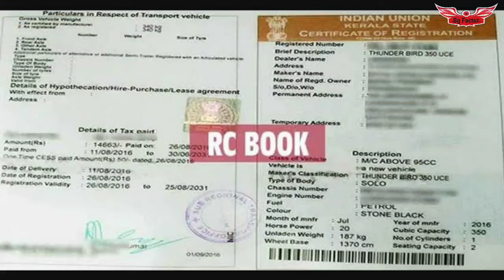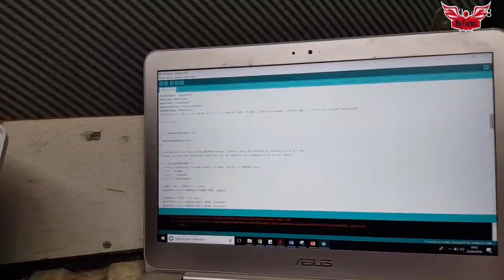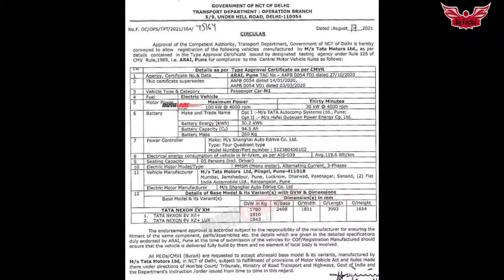hybrid ev conversion kit for (all cars) electric kit for car | cheap ev kit for cars.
(electric car conversion in india 2022)

(electric kit for car 2022)

(how to convert old car into electric car 2022)

(electric car 2022)

(ev hybrid conversion kit)

(electric ev kits for all cars)

(ev kits for car)

(hybrid ev retrofit kit 2022)

(hybrid cars in india 2022)

(how to install hybrid ev kit in old car)

(hybrid ev conversion kit for cars)

(electric ev conversion kit for cars)

(how to convert petrol car into ev car 2022)

(how to convert diesel car into ev car 2022)

My audio and editing toys.👇👇👇

microphone for clear voice 👇

Smart phone for editing👇

Filter for crystal clear voice👇

Mic holder👇

you can suggest me any topic in comments which you want .I will try to make a proper explanation video of that.

feel free to write anything.🙂

Thanks for watching my video 🙂. please like , share my video  and you can suggest me any topic in comments which you want .I will try to make a proper explanation video of that.

your small effort can make a big change❤️.